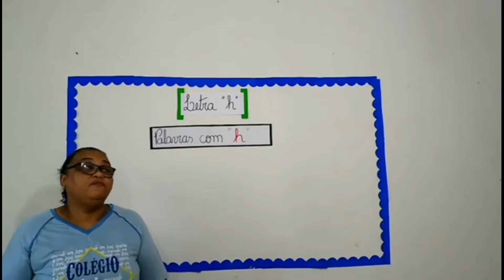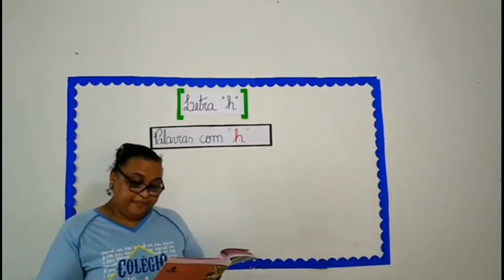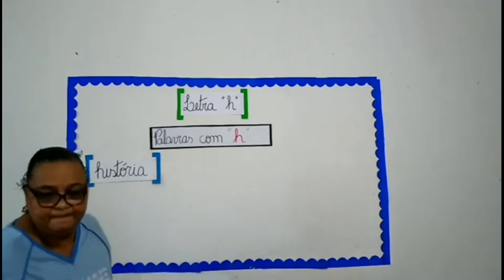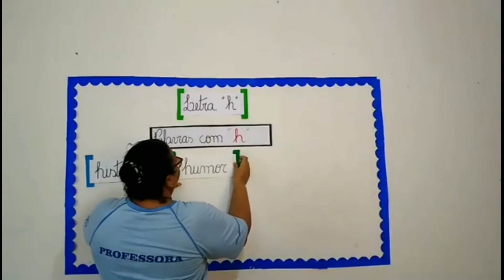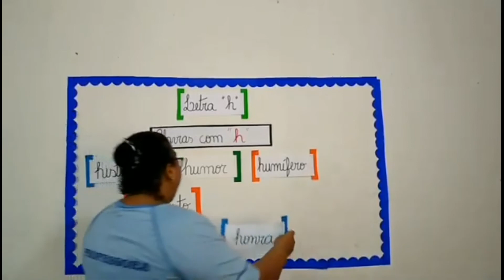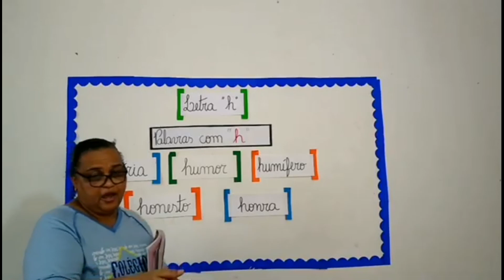Profª Aladir - Português 16/06